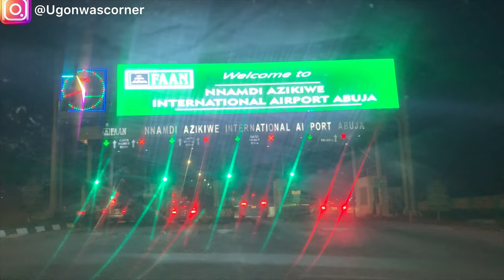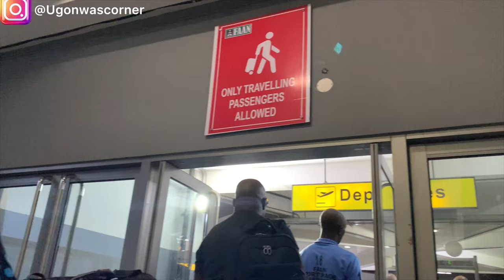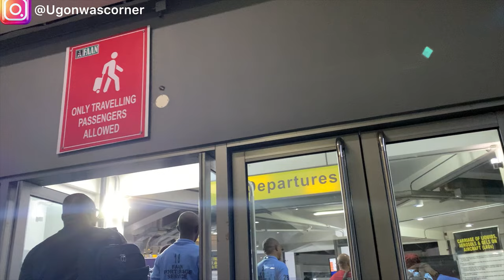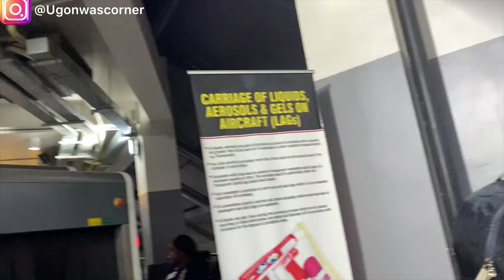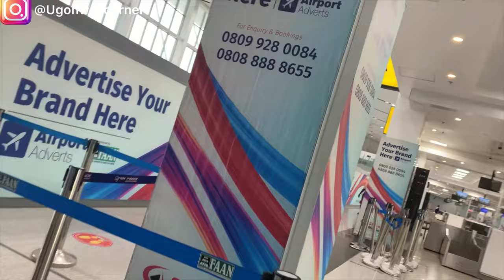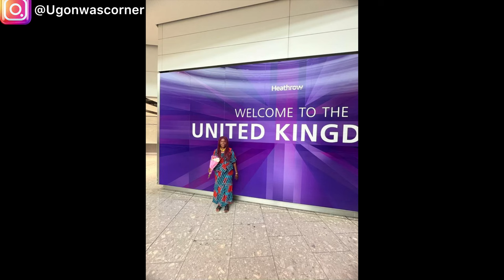RELOCATION TRAVEL VLOG TO THE UK 🇬🇧 FLYING BRITISH AIRWAYS | UGONWA'S CORNER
Relocation Vlog Nigeria to Uk